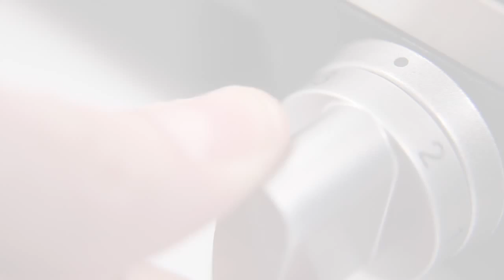Plancha électrique QC 446 de Riviera Bar